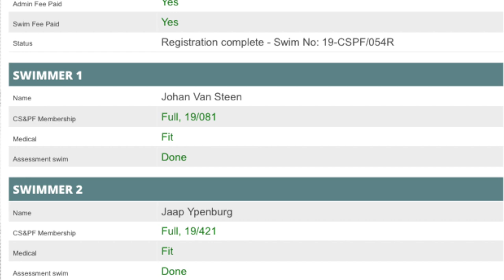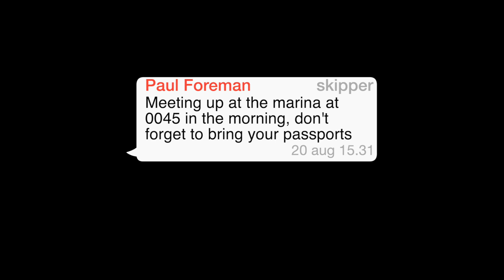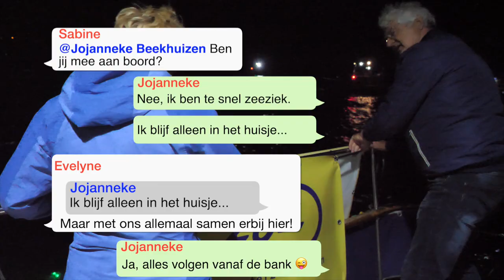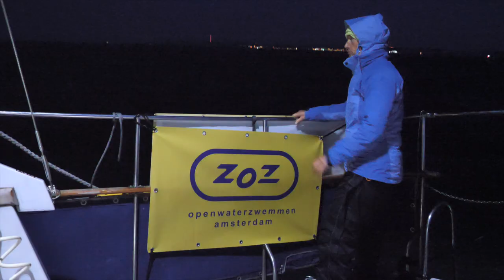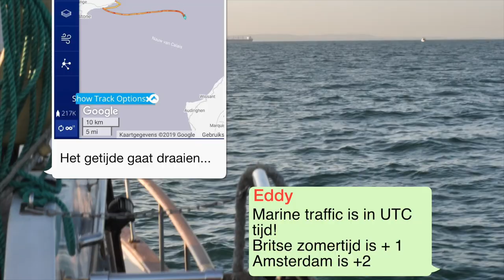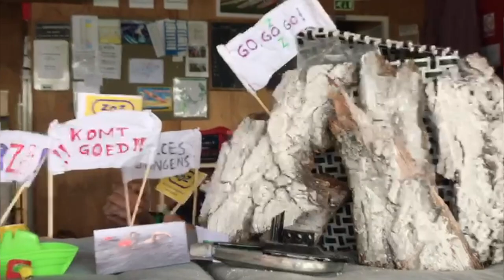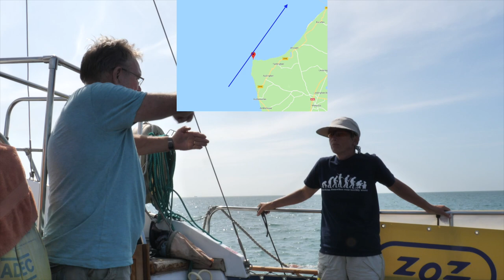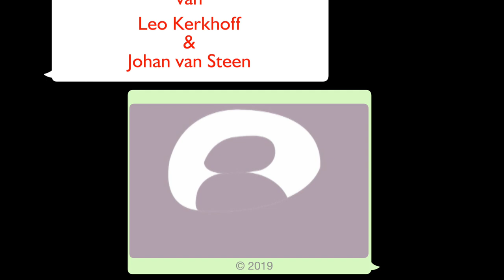Channelswim ZOZ aug 2019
2 very old men (65 & 67) swim the channel between Dover en France. Will they succeed?